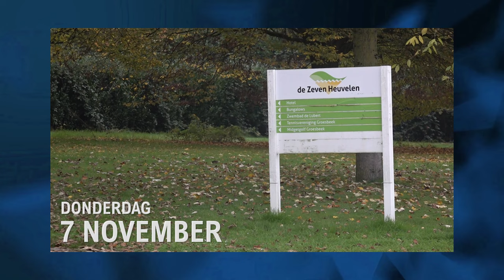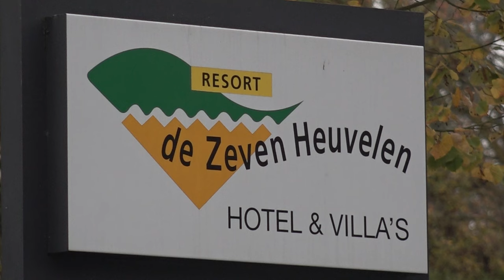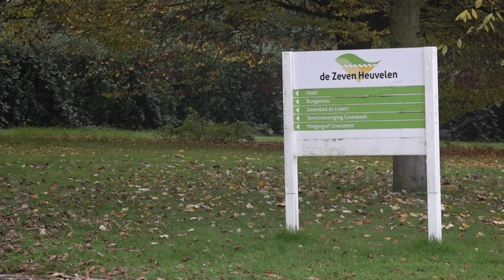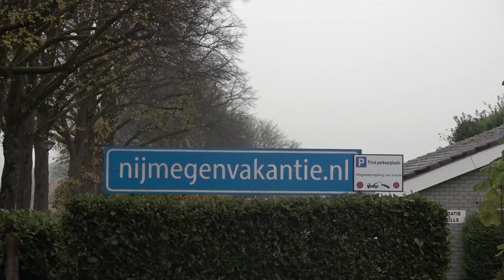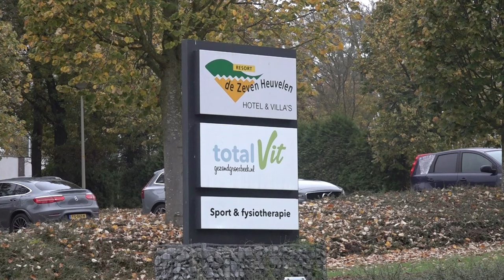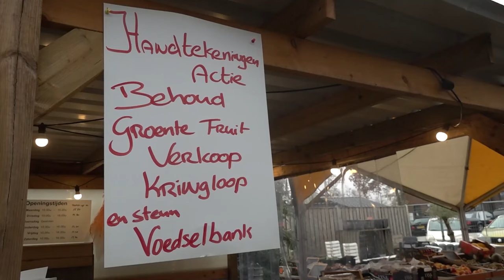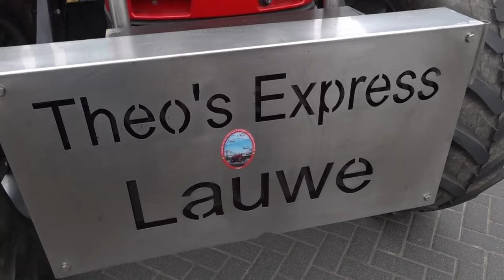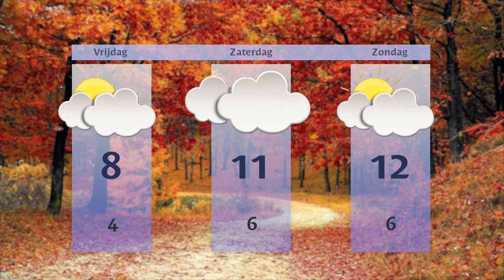Donderdag 7 november 2024 || RN7 REGIONIEUWS